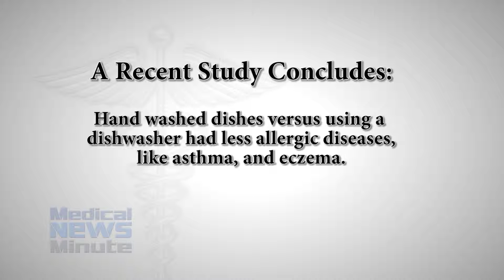How to Reduce Allergies in Kids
Health Headlines discusses research on reducing allergies in kids and discusses the "hygiene hypothesis" using hand washing vs using a dishwasher